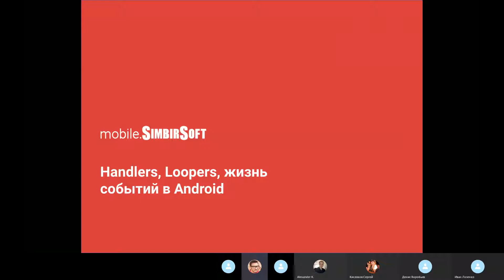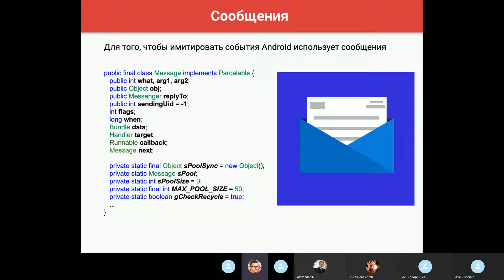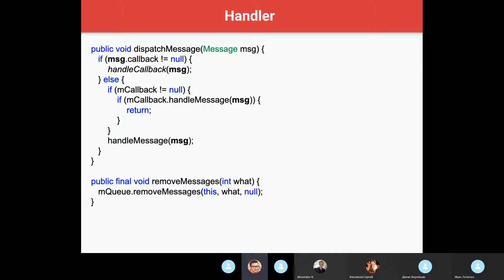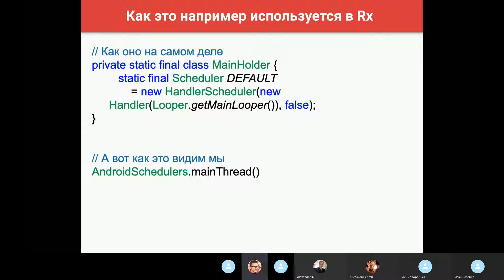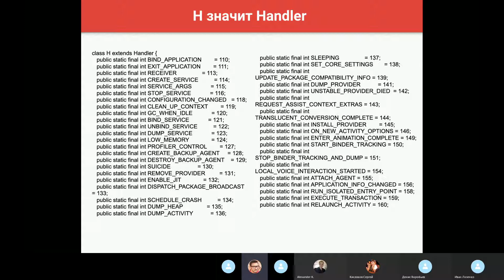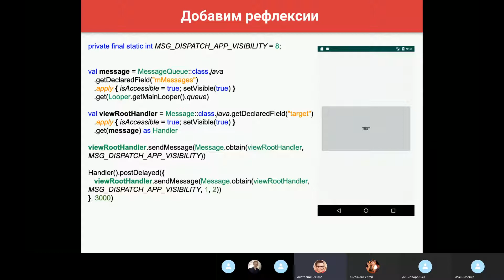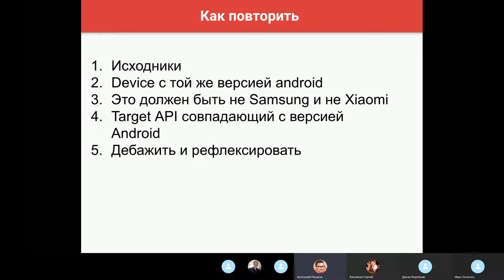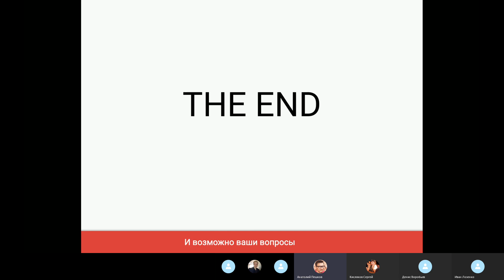Handlers, Loopers, жизнь событий в Android - Mad Brains Техно 19.09.19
Сегодня в гостях у нас побывал Тимур Вихарев из СимбирСофта, рассказал о событиях Android и как можно, но не нужно, их хакнуть
Техно - это внутренний еженедельный митап Mad Brains, на котором мы делимся опытом, знакомимся с актуальными технологиями и темами в мобильной разработке и не только.
Так как мы занимаемся и кроссплатформенной разработкой, и нативной (под обе платформы), на нашем канале выходят видео  по разным технологиям. Найти то, что интересно именно тебе. легче всего на странице плейлистов.
Ссылки и материалы из наших новых видео, полезные статьи в телеграм-канале